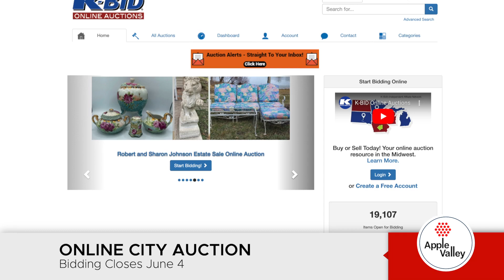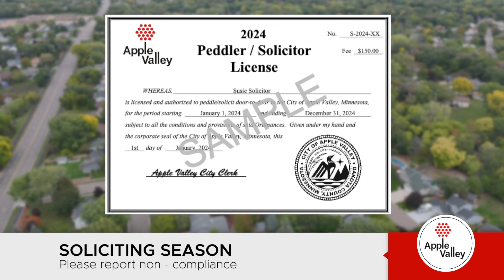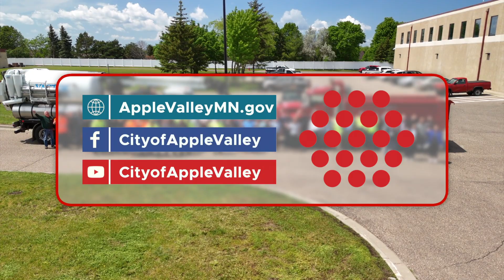Apple Valley Vibe - May 23, 2024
The Apple Valley Vibe is produced weekly and covers activities at the City of Apple Valley. For more information on these and other happenings,

- City Auction
- Public Works Week
- Soliciting